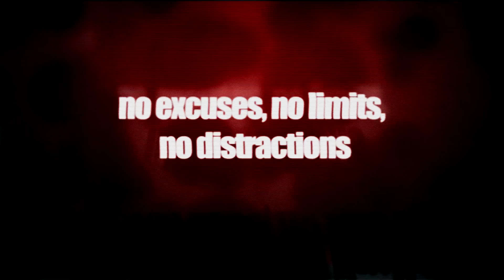Twelve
This is your "no excuses, no limits, no distractions" opportunity to warm up your winter writing goals and get your writing projects heated up to boiling point. No escape, no diversions, no wandering focus. Just twelve uninterrupted hours of unadulterated writing.

Who knows what could happen during TWELVE -- you may start that award winning novel, you may tap into inspiration and creativity that you never knew existed or the unexpected may even happen! Find any spot in the place, and settle in. We'll be there to prompt, inspire and upset so things don't get too cosy.

So be brave and come along for the writing experience of your life!
1 June, 7am - 7pm. Bookings essential.